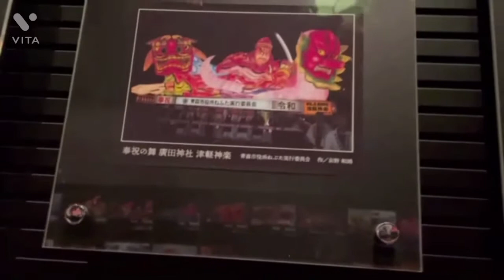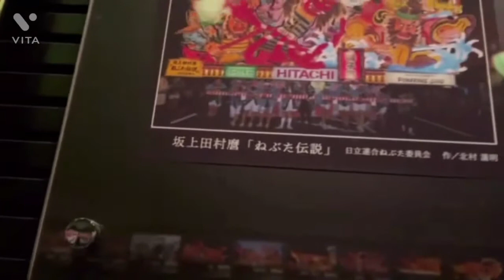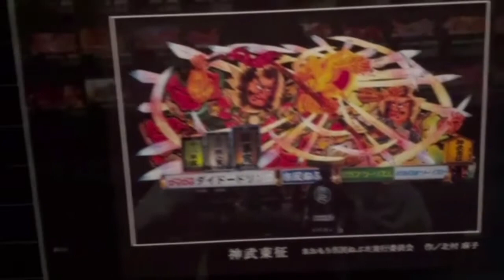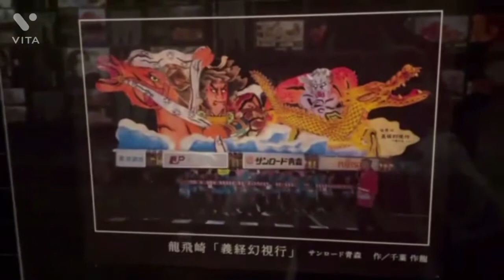ねぶたの家ワ.ラッセ施設内の映像